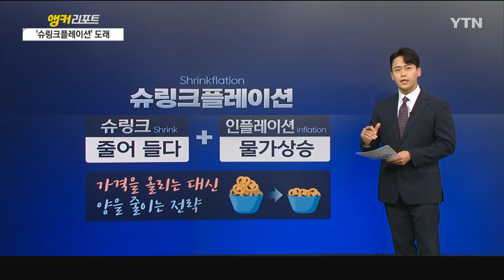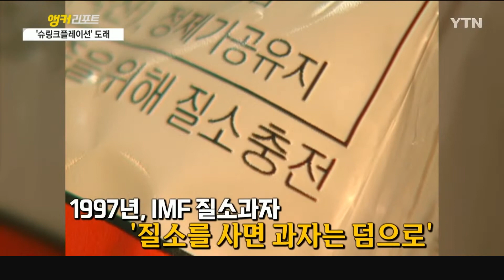[세상만사] 과자 양이 준 것 같은데 ··· 진짜네? / 인플레이션 뒤에 숨은 슈링크플레이션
"얼마 안 먹었는데..."

혹시 최근 간식 드시면서, "예전보다 양이 준 것 같은데" 라고 느껴본 적 있으십니까?

기분 탓인가 싶겠지만 아닙니다.

바로 슈링크플레이션이 확산하고 있기 때문입니다.

슈링크플레이션, '줄어든다'는 뜻의 슈링크와 물가 상승을 의미하는 '인플레이션'의 합성어입니다.

기업들이 제품 가격을 올리는 대신 양을 줄이거나 더 저렴한 원재료를 쓰는 전략을 말합니다.

통닭을 시켰는데 닭 다리가 하나만 들어있다면? 소비자들은 당연히 민감할 수 밖에 없겠죠.

하지만 같은 가격에 83g 용량이던 과자를 78g으로 줄인다면 어떨까요?

과자 용량까지 살피는 소비자들은 많지 않기 때문에 소비자 저항이 낮은 편입니다.

용량 변화에 둔감하다는 것이죠.

소비자들이 알아채기 쉽지 않아서 슈링크플레이션은 '인플레이션 뒤에 숨은 인플레이션'이라고 불립니다.

실제로 서울우유협동조합은 올해 9월 일부 요구르트 제품 용량을 143g에서 138g으로 5g 줄였고요.

농심과 오리온 등도 일부 과자 용량을 4g~5g 정도 줄였습니다.

우리가 모르는 사이 슈링크플레이션은 이미 일상 속을 파고 들었습니다.

무료로 제공하는 식당 반찬들이 줄어들고, 햄버거에 양상추가 적게 들거나, 양배추와 섞여 있는 것도 비싸진 원재료 대신 대체 원재료를 쓰는 슈링크플레이션 사례입니다.

전세계는 슈링크플레이션

시간이 흘러 다시 한 번 전 세계가 고물가에 시름하면서 기업들의 슈링크플레이션 전략은 해외에서도 확산하고 있는데요.

화장지 롤의 길이를 줄이고, 비누 덩이를 작게 생산하는 방식입니다.

문제는 기업들이 이러한 슈링크플레이션을 적극적으로 알리지 않는 데다 소비자들도 자세히 보지 않는 이상 알아채기 쉽지 않다는 건데요.

때문에 전문가들은 초인플레이션 시대 똑똑한 소비자가 되려면 제품의 용량을 꼼꼼히 확인하고 주시하는 습관을 들여야 한다고 권고하고 있습니다.